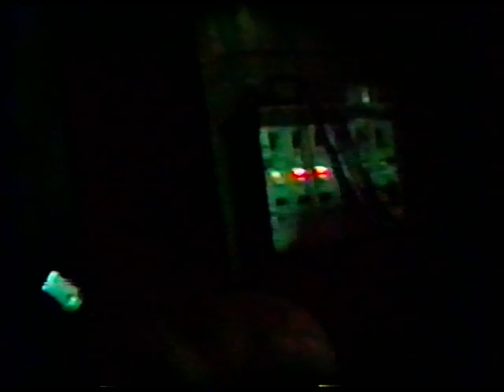1989 - 06 -18 - Love Tractor at the Blue Note in OKC, OK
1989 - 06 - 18 -  Love Tractor at the Blue Note in OKC, OK